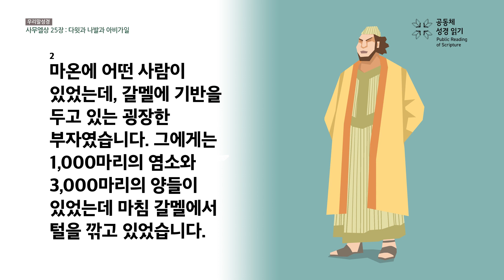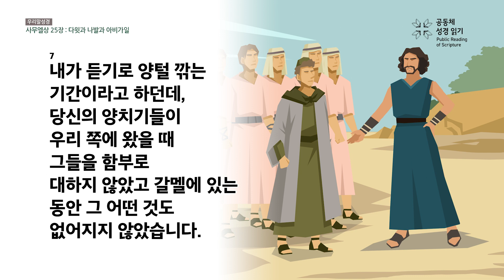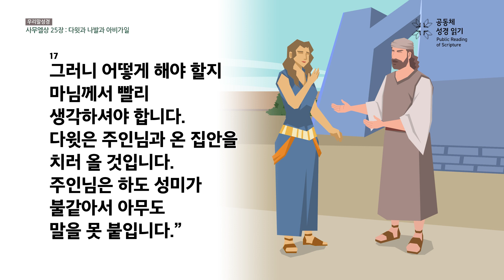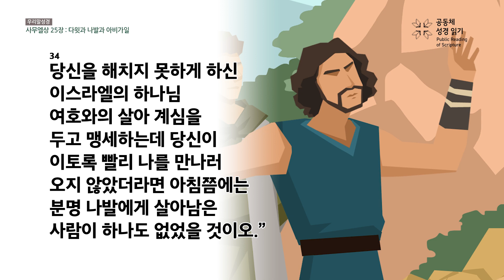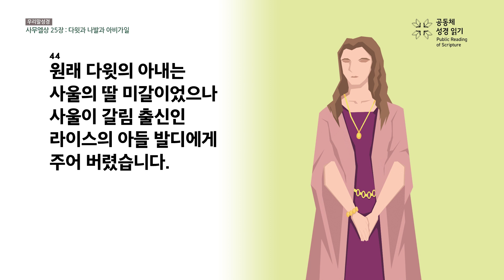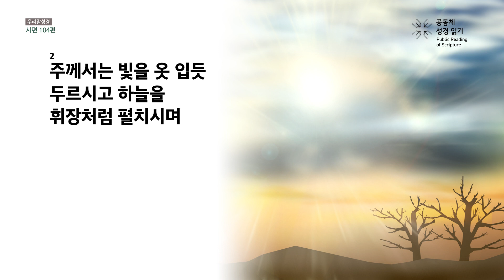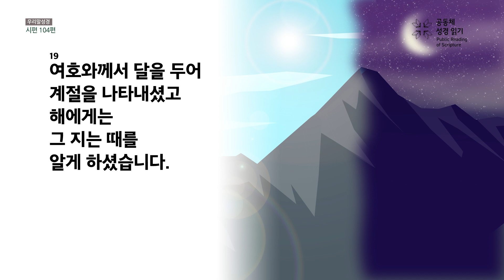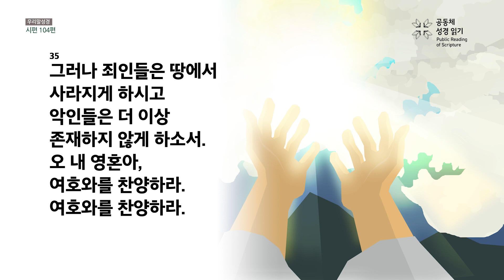[우리말 성경] 365일 PRS_4월 14일_104일차(삼상 25-26, 시 104편)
사무엘상 25-26장, 시편 104편